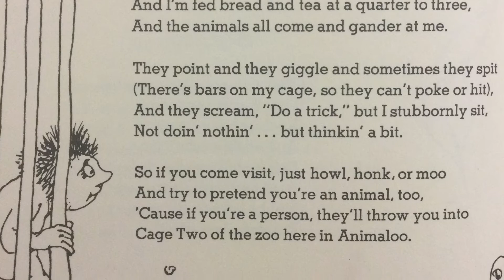People Zoo - a poem by Shel Silverstein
The poem People Zoo from the book Falling Up